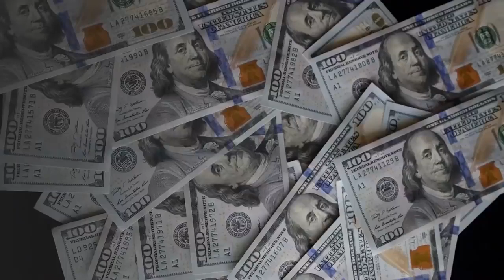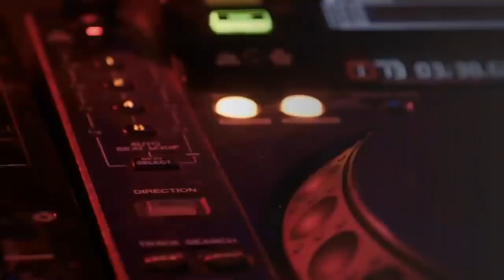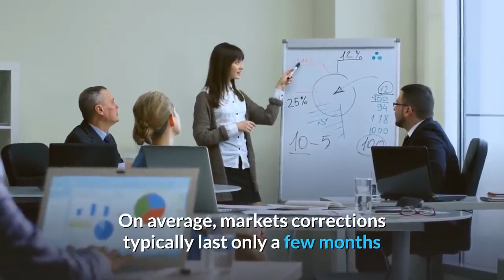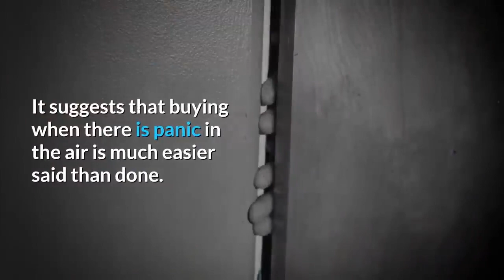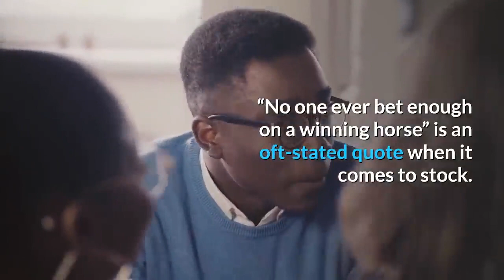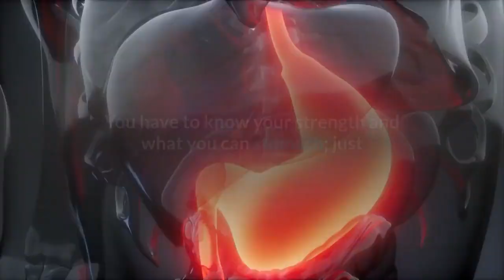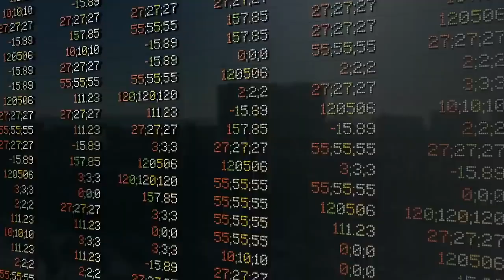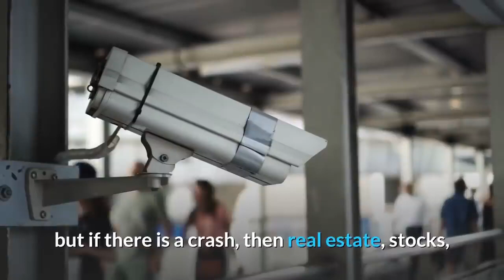👉How to Become Rich during a Market Crash & Benefit the most from The Financial Crisis !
Who would benefit from a major financial crisis?
Certainly people and institutions with political power like , Congresses and parliaments, government bureaucrats and bureaucracies, and heads of state.
To the extent that is true ,and the dynamics are more complex than the statement indicates.
What are their incentives for preventing financial crises?
If you're looking for names, I remember there were quite a few public instances of people who did benefit. Big names like John Paulson's bet against the subprime mortgages earned him a few billion. Bill Gross's PIMCO fund did great. I would also venture that various investment banks like Goldman also made out well. They supposedly packaged these subprime mortgages as low risk, selling them to investors, then turning around and shorting them. These same banks as well as some insurance companies also sold credit default contracts. Since the US fed eventually bought all these toxic derivatives off their books. I'd say they all made out swimmingly. Imagine if I sold billions of options over the years with a low probability of a payout. But when I actually had to pay out, and I didn't have enough money for it, the government just steps in and forks over the money for me!
A very sweet deal if I do say so myself.

Anyway, basically anyone who sold stocks, MBS, commodities, and all their assorted derivatives at or around 2007 benefited. Anyone on the sell-side, which makes money on volume, benefited. Anyone who bought treasuries also benefited. What did they do with all that money? Whatever they want.

The 2008–09 financial crisis saw markets collapse, erasing trillions of dollars of wealth worldwide.
Savvy investors acknowledged an extraordinary buying chance, with many companies' shares for sale at a huge discount.
With markets recuperating from the Great Recession, these investors have achieved enormous profits from their aggressive tactics.

Most of us can remember the moment of the collapse of Lehman Brothers.
Let’s look at what has happened in the last 11 years:
Real interest rates have gone to negative in most countries. You now lose money putting it in the bank.
Markets have hit record highs; almost doubled since 2008 and 3.5 times from 2009 lows, now that the Dow hit 28,000.
Real wages have struggled to keep up with inflation in most developed countries.
So the biggest winners of 2008–2009 were calm, buy, and hold investors.
The losers were those that panicked. Not in year 1. I imagine some of those buy and hold investors were feeling worried when the Dow was at 7,300 in 2009, and people who kept money in the bank felt smug.
However, if you look at any financial crisis, the buy and hold investor has never, ever, regretted doing that and buying more as markets fall.
On average, markets corrections typically last only a few months or a year: